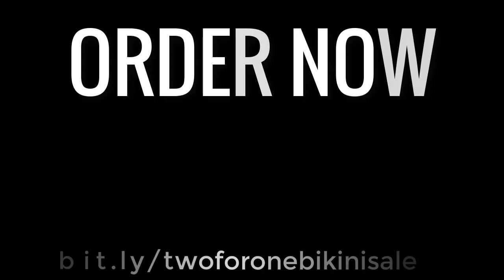Two For One Kitty Bikini Sale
Mix and match two smokin' hot bikinis for the price of one!